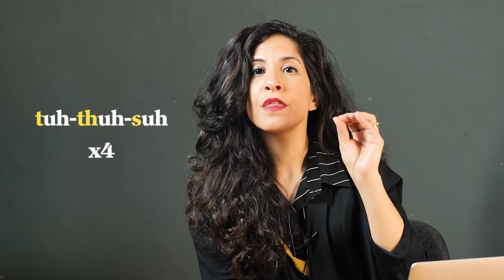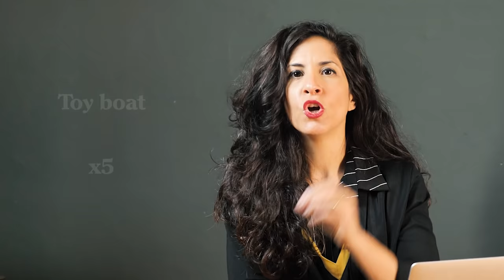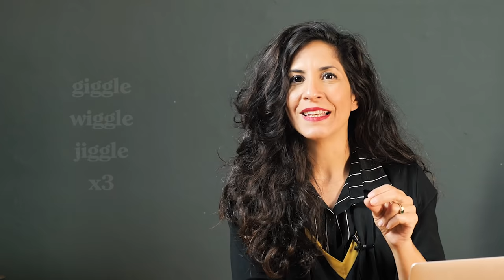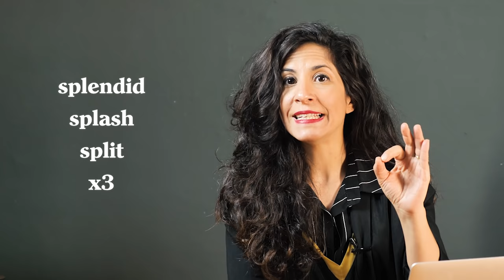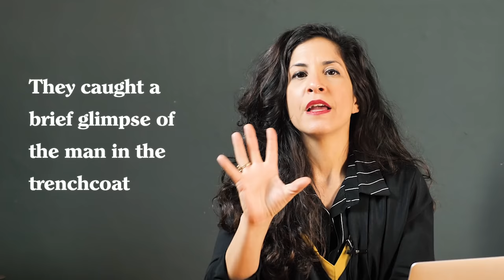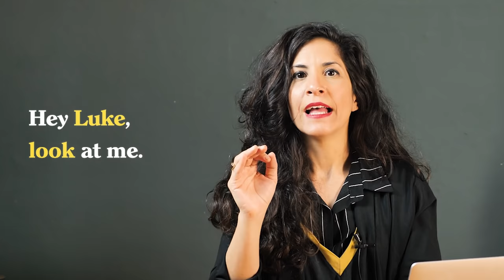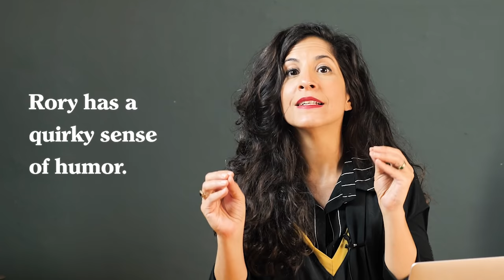10 MIN Daily Pronunciation Practice for English Learners [Challenge mode🔥]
Join My English Mindset and transform the way you think and feel about your English

Did you like this exercise? Get 3 more Sprints with more exercises just like this for FREE

Want 30 more sprints to warm up with every single day? Become a Sprint Master today

Set yourself up for success using daily articulation and speech exercises to make your pronunciation and speaking effortless and to be more clear in English!

This is the most challenging pronunciation practice I have created by far. I must admit, some of these drills were tricky for me too!  But that’s exactly what made it so much fun! So if you’re up for a challenge, you HAVE to practice this with me.

This is one of the best ways to practice your speaking. My pronunciation drills will help you become more aware of your mouth, and build your confidence when using tricky sounds, sound combinations, and words.

How to stop translating in your head: 5-steps to get stuck LESS and speak FASTER in English